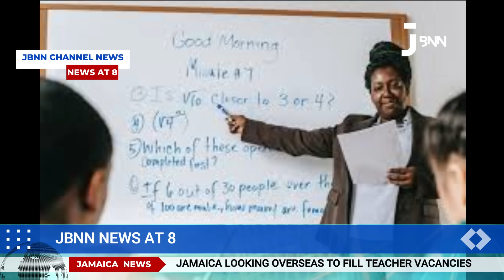Jamaica News Today Thursday August 1, 2024/JBNN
📢 Welcome to Jamaica Breaking News (JBNN) on YouTube! 🌟

Stay ahead with breaking news updates from Jamaica! 🇯🇲 Your go-to source for the latest happenings, trends, and stories straight from the heart of the Caribbean.

Got a story to share or a tip-off? 📰 Don't hesitate to reach out! Your voice matters, and we're here to amplify it. Let's make a difference together!